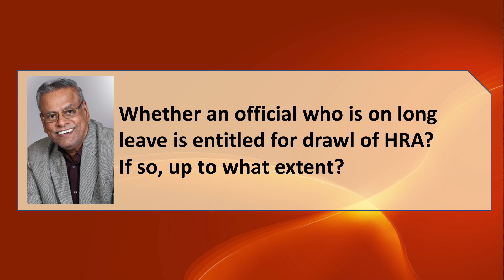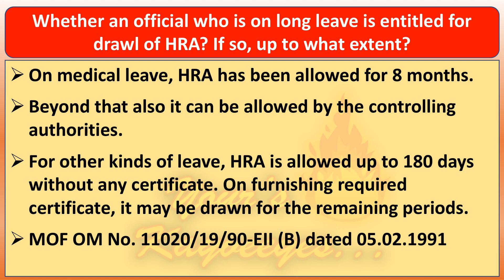Whether an official who is on long leave is entitled for drawl of HRA? If so, up to what extent?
Whether an official who is on long leave is entitled for drawal of HRA? If so up to what extent?
On medical leave, HRA has been allowed for 8 months.
Beyond that also it can be allowed by the controlling authorities.
For other kinds of leave, HRA is allowed upto 180 days without any certificate. On furnishing required certificate, it may be drawn for the remaining periods.
      (MOF OM No. 11020/19/90-EII (B) dated 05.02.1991)

Drawal of HRA for those on long leave